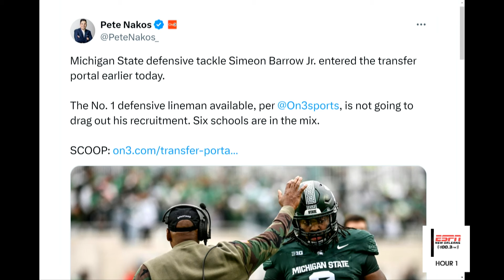LSU Targeting Michigan State DT | Will Tigers Land TOP TRANSFER?? | LSU Football News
Matt Moscona breaks down another potential transfer target for LSU. We react to Michigan State defensive tackle Simeon Barrow entering the transfer portal and how he would fit into the LSU defense.

Photo Credit: On3Sports